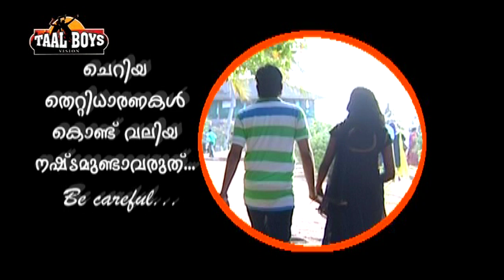Ormakalil അടിപൊളി മാപ്പിള സോങ് Thanseer Koothuparamba New mappila Song